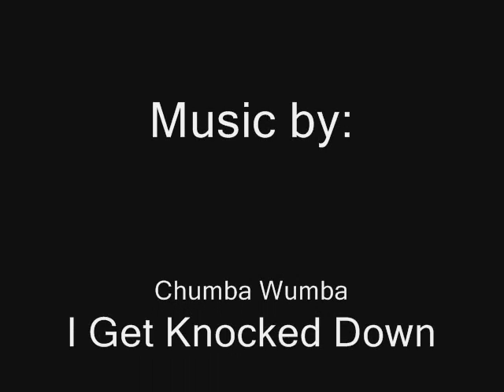SCTP K9 training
Jess & I doing some "bite work" with a head mounted camera point of view.  The chase is done in slow motion